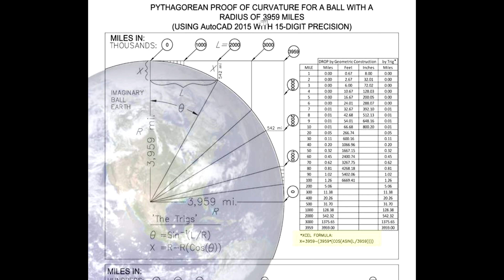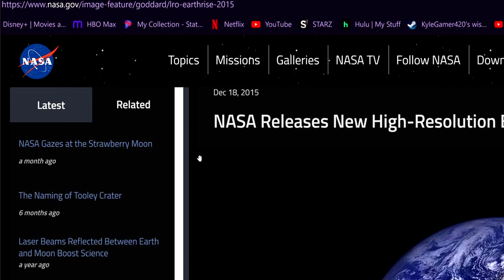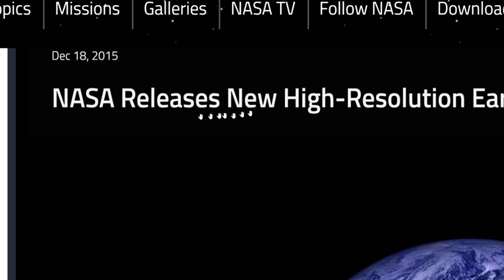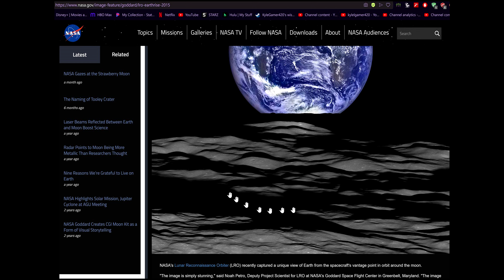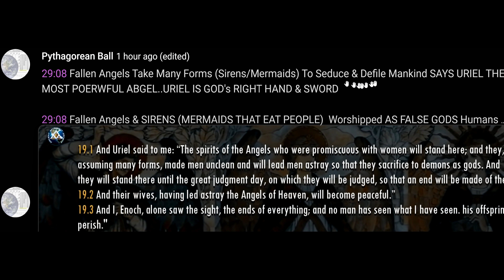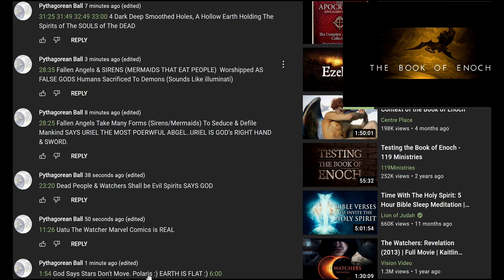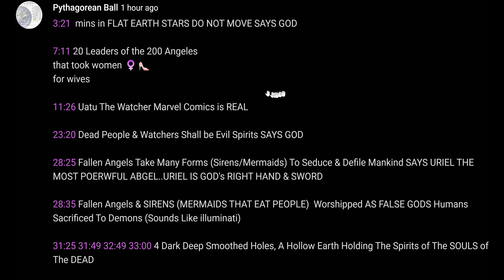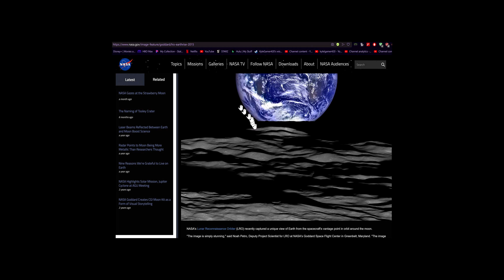Pythagorean Ball (Earth 1997 & Moon 1969 size difference) (No Stars) & Book of Enoch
Pythagorean Ball
3 miles = 6ft of curvature
5 miles = 16ft of curvature
10 miles = 66ft of curvature
20 miles = 266ft of curvature
30 miles = 600ft of curvature
40 miles = 1066ft of curvature
50 miles = 1667ft of curvature
100 miles = 6669ft of curvature 1.26 miles of curvature
500 miles = 31 miles of curvature